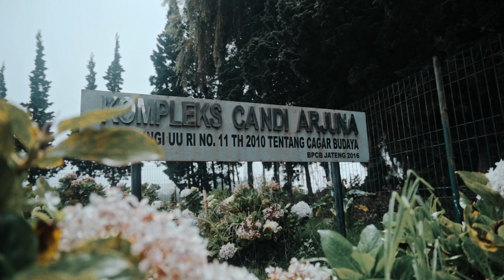2 Minggu di Jawa Tengah | HANNON SERIES 03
selama 2 minggu, kami explore Jawa Tengah, dan ini adalah sedikit cuplikan dari beberapa perjalanan kami, tunggu episode selanjutnya dari kami

CreateNoMatterWhat

00:00 Throwback
00:06 Opening
00:21 Bukit Bintang
00:42 Candi Arjuno
03:29 Nepal Van Java
07:12 Laundry Time
07:28 Kedung Kayang Waterfalls
07:58 Grejegan Kember Waterfalls
10:41 Pos Mati Borobuddur
13:08 Grojogan Watu Purbo
17:52 Bungker Kaliadem
20:50 Masuk Bungker Kaliadem
22:57 Shopping
23:59 Musium Mbah Marijan
22:57 Gumuk Pasir
27:18 Pantai Parangtritis
27:58 Candi Prambanan
29:52 Thank You
30:03 Behind The Scene